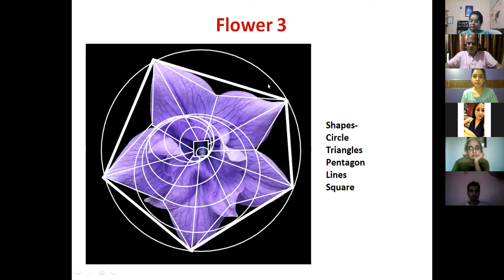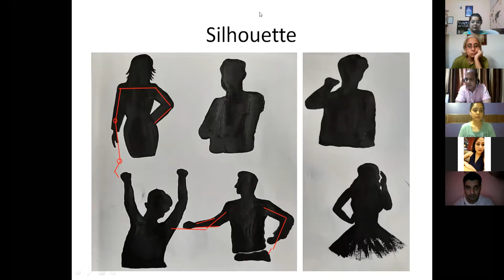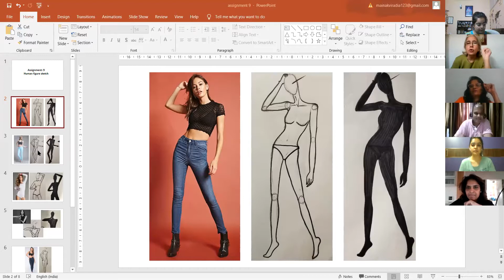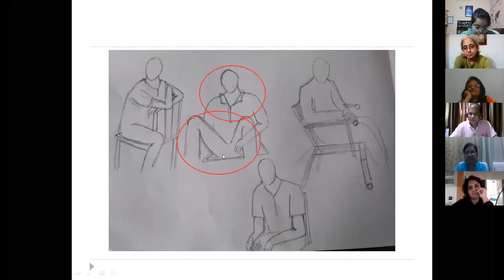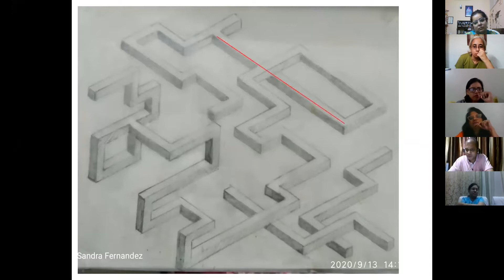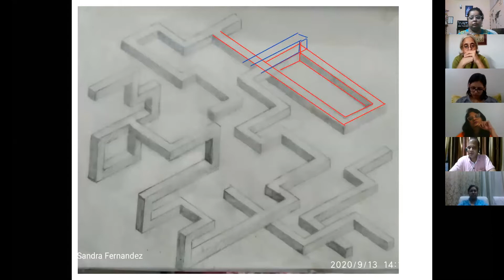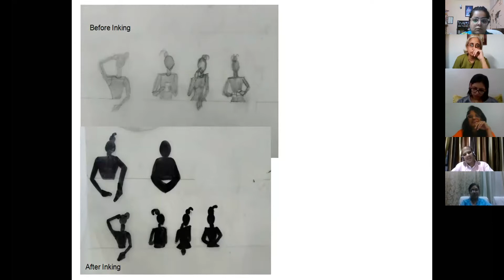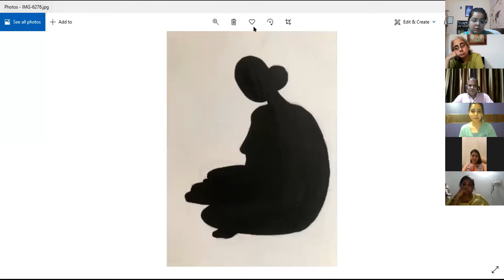Special Workshop On Design Foundation By Mr Khemraj Kala Part 3